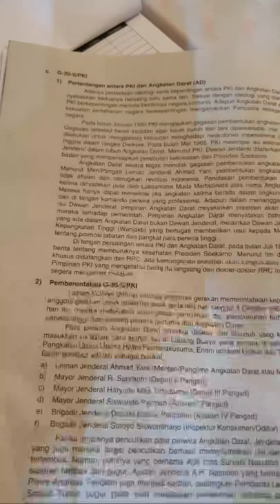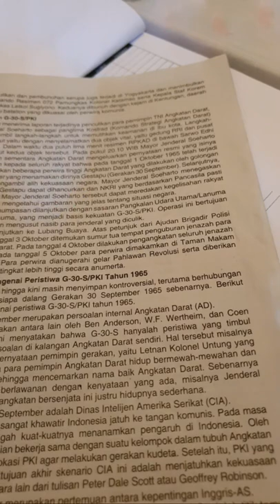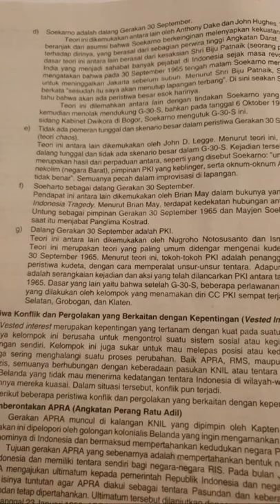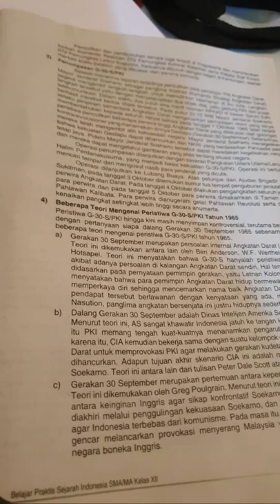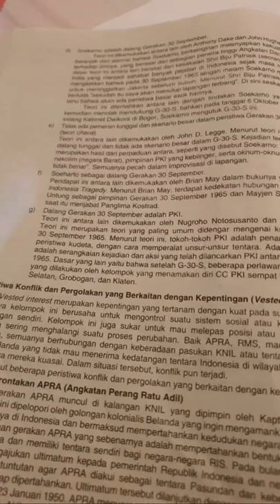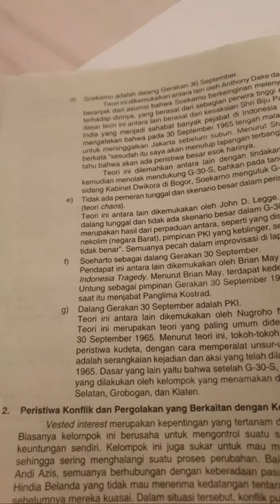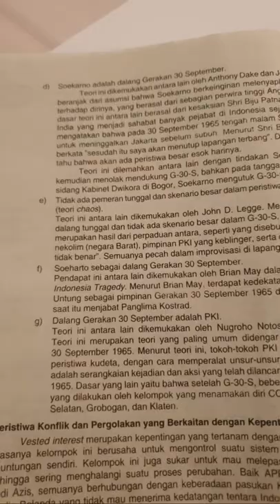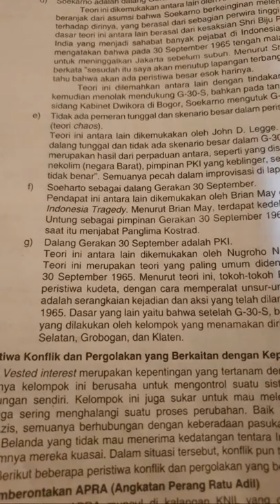Daring Sejarah Indonesia Kelas XII IPS 2